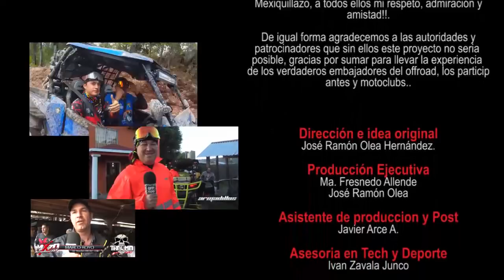Mexiquillazo 2017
Un año más y el Mexiquillazo llega a su 4ta edición rebasando toda espectativa y coronandose como la ruta con mas participaicón del año, como siempre la Siera de Durango pone un gran escenario con lluvia, lodo, brecha, agua, vistas espectaculares, ambiente al 100, participantes de toda la república y de estados unidos junto a nuestros anfitriones, los Centauros Extremos de Durango y poniendo siempre la cara y toda el alma el Rubicon encabezando esta fiesta en la sierra.

Este gran evento de 3 días de reto y camaradería no es para cualquiera es para verdaderos amantes del offroad, no hay hotel de lujo, hay ruta de lujo, Mexiquillazo una de las mejores rutas para disfrutar y aprender a vivir una verdadera Aventura OffRoad.

Agradecemos el apoyo de todos los Motoclubs que nos dieron su apoyo en la brecha y en especial al Mc Halcones quien nos recibió en su cabaña y siempre estuvieron atentos en apoyar al programa a todos gracias pues ustedes hacen la Aventura nosotros desde nuestra trinchera solo tratamos de documentar las vivencias de este gran deporte!!!.